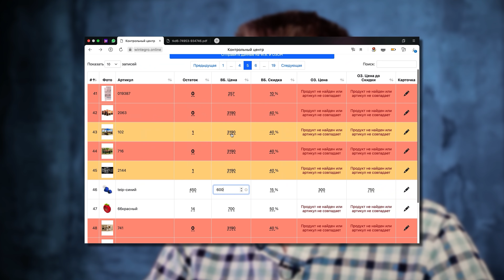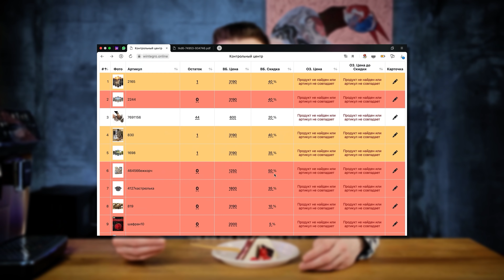Из региона на WILDBERRIES . Что нужно знать новичку при работе вайлдберриз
Мои стартапы: Бредовые вещи из США в 2-3 раза дешевле.
🏦 Все мировые брендовые оригинальные вещи по очень крутым ценам из США

Как начать бизнес на вайлбдберриз с нуля из региона, работа через фулфилмент что это. Как доставлять товар, как правильно упаковывать товар для валдбериз.  Можно ли еще работать через маркетплейсы и торговые площадки ,и что нужно знать перед тем, как начать торговать на WILDBERRIES? Правда, что там можно заработать больше деньги или нам чего-то недоговаривают?!
Как продавать на ВАЙЛДБЕРРИЗ и зарабатывать большие деньги? Сегодня мы поговорим о создании бизнеса  на WB, многие об этом слышали, но не все знают подводные камни WILDBERRIES&

Если вы хотите стать героем нашего следующего выпуска смело заполняйте форму обратной связи